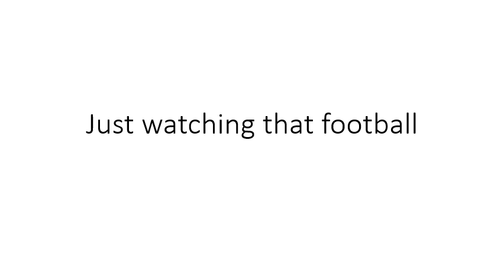Just watching that football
You know your getting old when you start complaining about the kids these days and watch football while listening to the radio announcers.
an original by Derek Lind